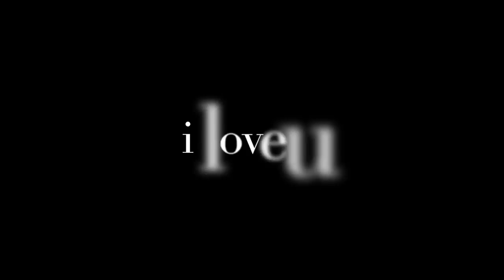naked with cody - the whisper challenge